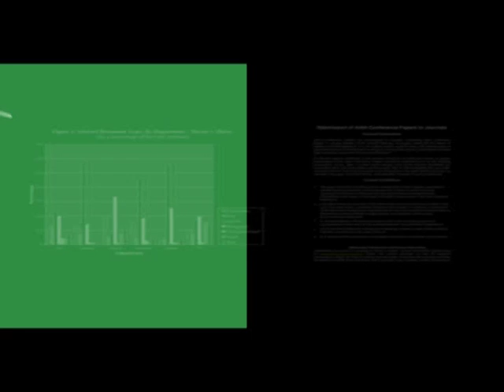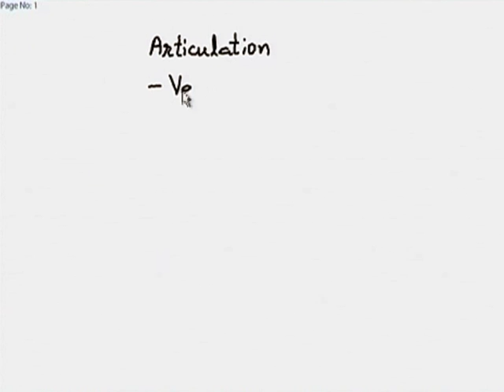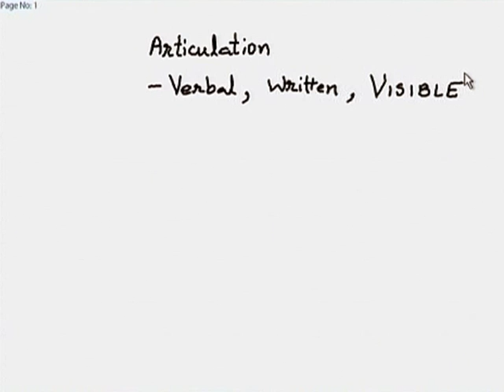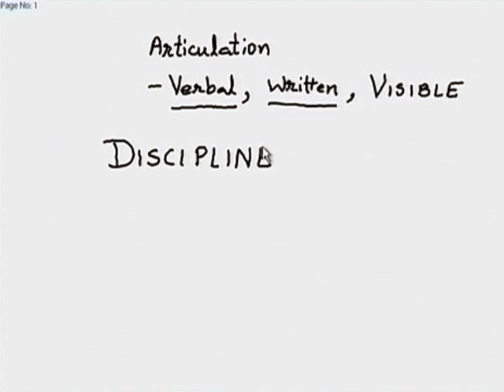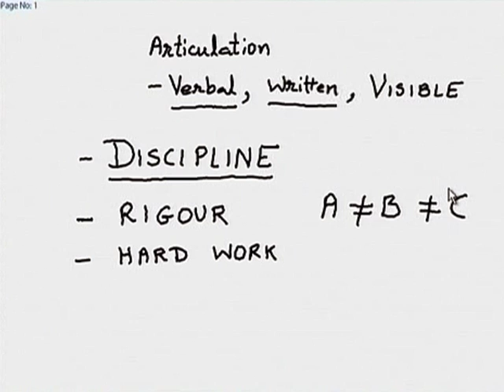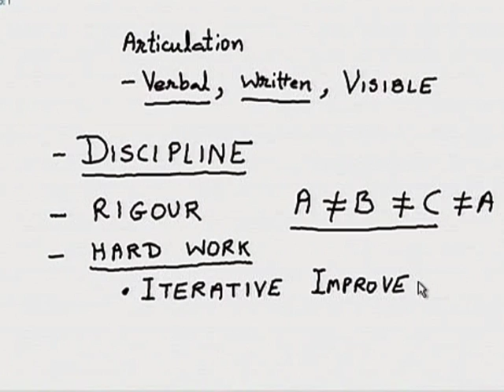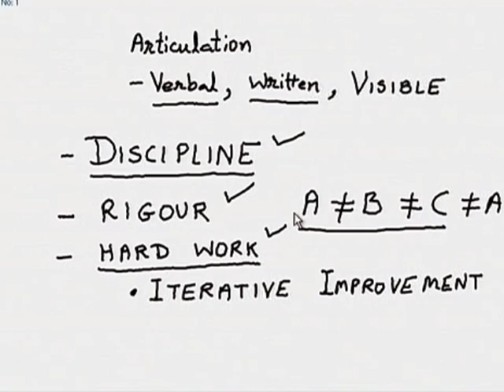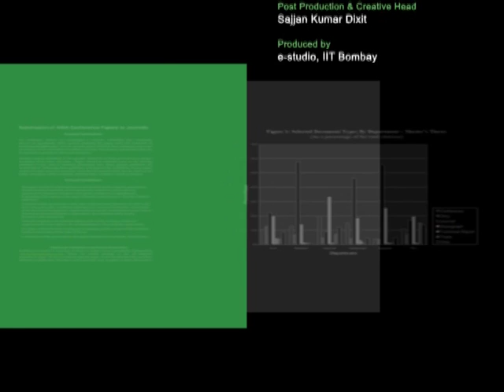WECP M L1 Introduction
This is 1st session of Writing Effective Conference Papers workshop arranged for teacher. It was delivered by Prof. Deepak Phatak,  from IIT Bombay.

In this session he talked about few important aspects of Articulation abilities and some basic techniques to consider while writing.

The syntax used in the video title is as follows :
WECP  - Writing Effective Conference Papers